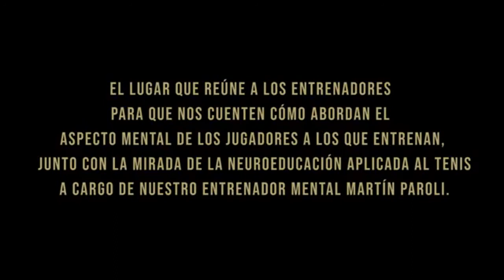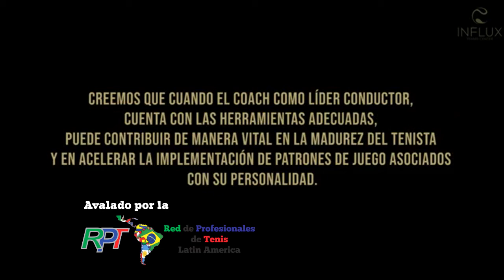Tenisticamente - Capitulo 4 - Andre Ghem (BRA) Anticipar y leer el momento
Cuarto Video, de una serie de Ocho, publicados por el Neurosicoeducador Martin Paroli.
En el mismo, el ex Jugador y Actual Entrenador Brasilero Andre Ghem, nos da su visión del Tenis actual y ofrece sus conceptos sobre Leer el Momento.

Pueden ver los anteriores videos en nuestro canal de Youtube:
Capítulo 1 Alejandro Fabbri, Paciencia para bancar el proceso -